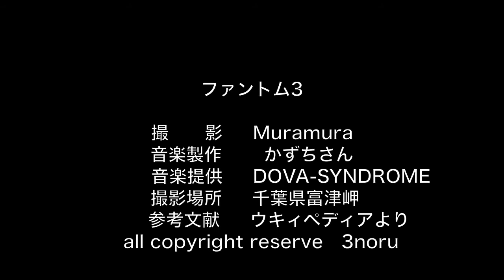Phantom 3 富津岬より第一海堡 Japanese oldstyle Fortress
DJI Phantom 3 proで富津岬より第一海堡をのぞきました。iMovie練習のために作りました。よろしかったらコメントお願いします。iMovieを卒業したらアドビプレミアプロを勉強します！